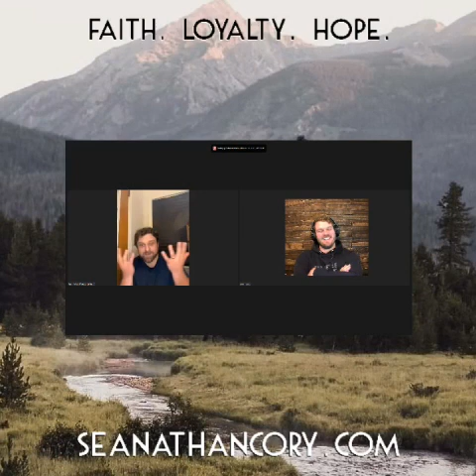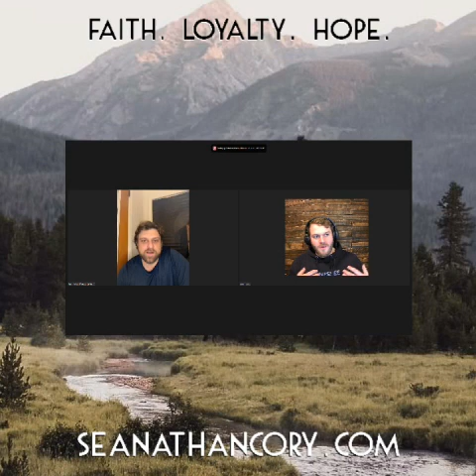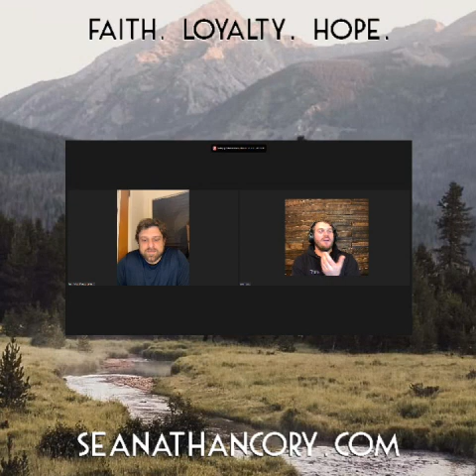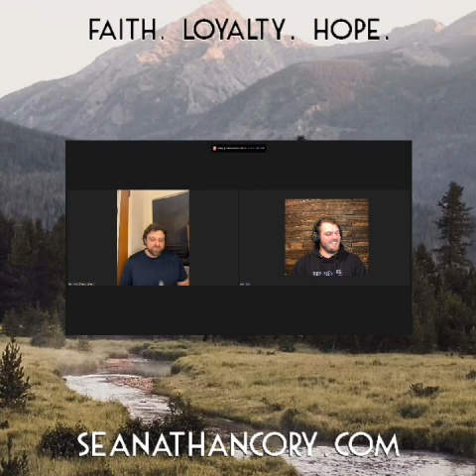Livestream 113 : Westside Bear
The great Westside Bear [ @tchadgrindstaff ] stopped by the stream to ramble with me about life, philosophy, theology, faith, truth, love, and vision..

▪ Podcasts, Videos, Livestreams, Blogs + all other content links : Libertylinks.io/seanathancory
▪ SeanathanCory.com